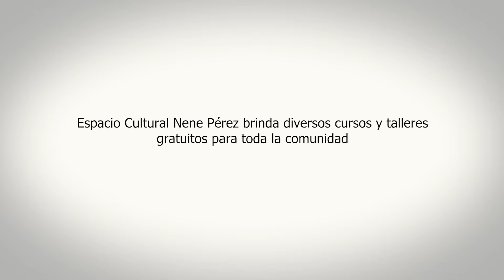Espacio Cultural José “Nene” Pérez ofrece cursos y talleres gratuitos para toda la comunidad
El Espacio Cultural creado en homenaje a la figura de José “Nene” Pérez se encuentra ubicado sobre la calle Av. Artigas esquina Flores, en el centro de la ciudad de Progreso. Fue inaugurado en el año 2018 y ofrece diversos talleres gratuitos del Área de Formación de la Dirección General de Cultura del Gobierno de Canelones y también recibe a la comunidad en su conjunto a través de múltiples actividades y disciplinas artísticas.